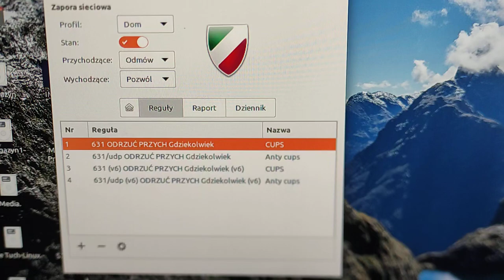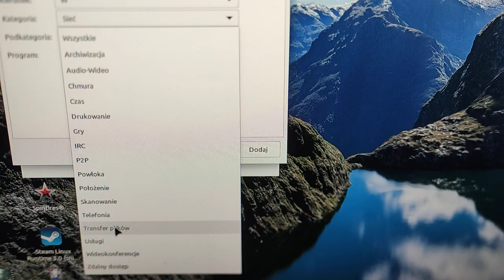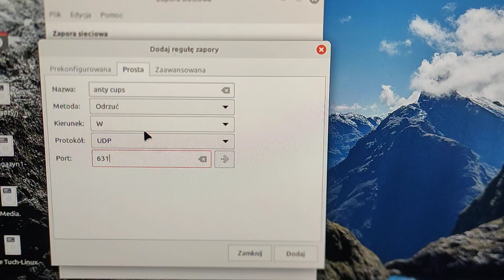Uwaga Bardzo Ważne informacje !!!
Tutaj w opisie podaje link do opisanego artykułu na stronie OMG Ubuntu